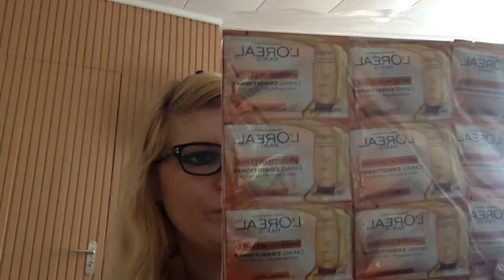favorieten april 2015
In deze video laat ik jullie mijn favorieten van april zien